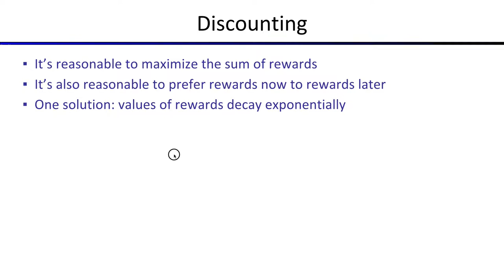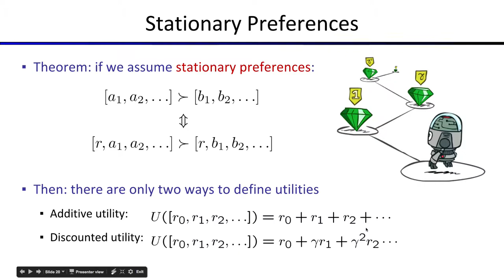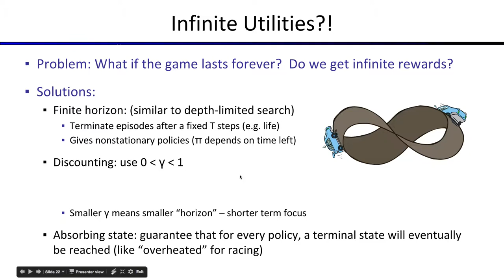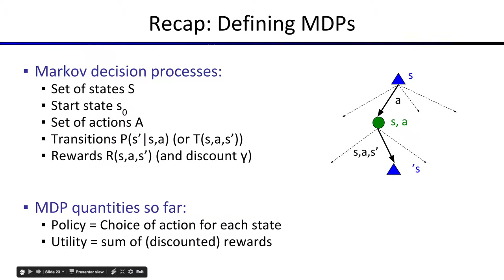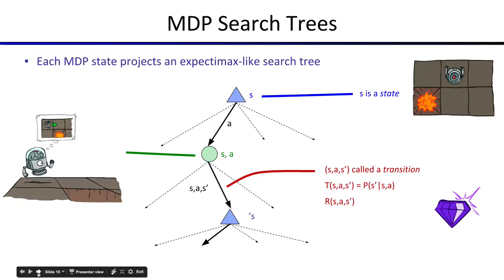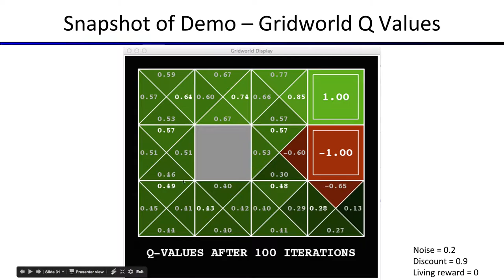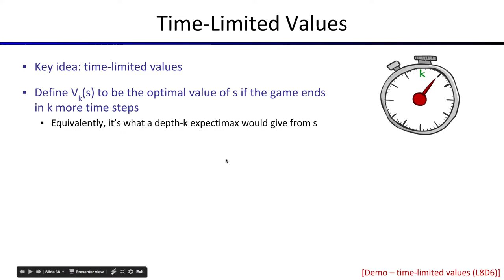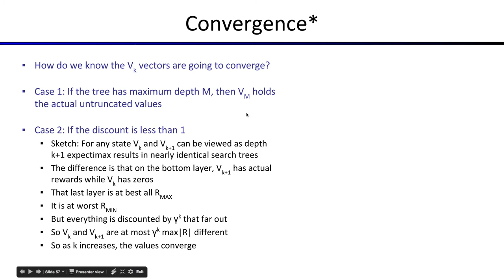[머신러닝] 632 Lecture 8 Summary